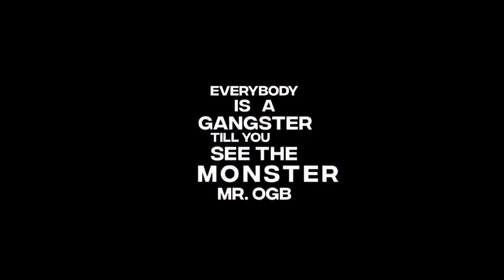Chainsaw Man - Monster [AMV/EDIT] ( 1🍩🍩 Sub special. )🇮🇳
Tysm for 100 sub

Inspiring editors 😍 - @arghahu @A1REVIL @sahil_animekar @L8ent .
MUSIC
Monster .
ANIME
Chainsaw Man
 Editing Software
-After motion CC +
-Node video.

TAG-anime